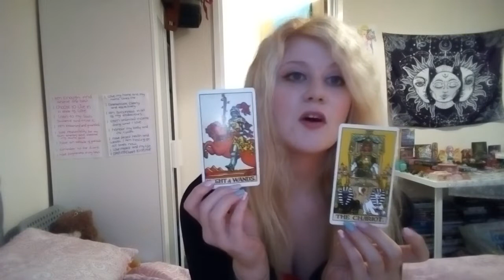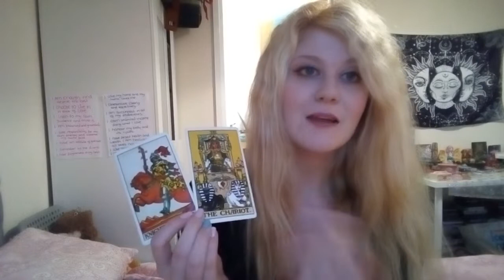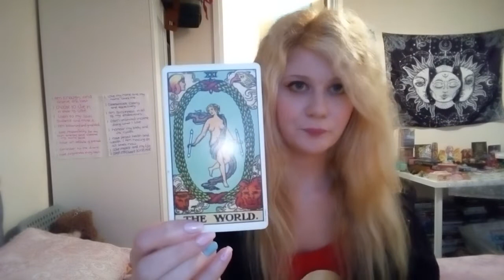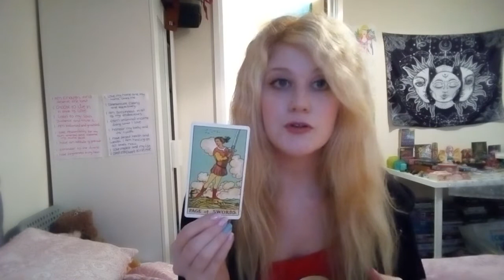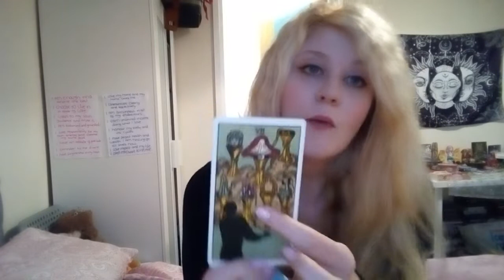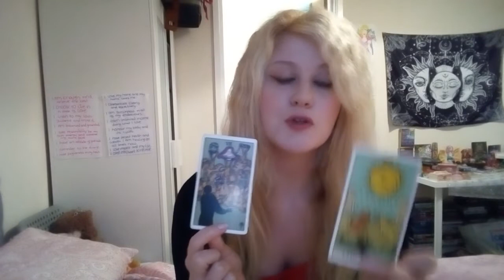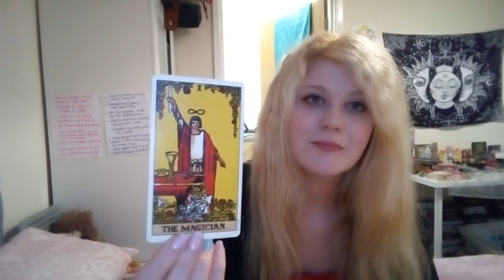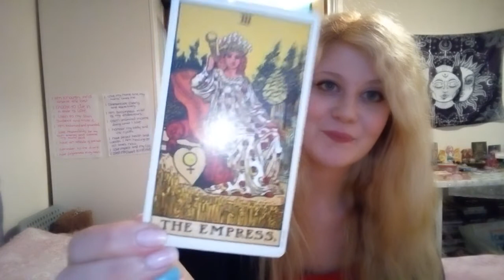🔮Tarot reading for the rest of the week 🔮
And whats to come.

To connect. 🌸
Facebook. Sasha Eve Keeley 🌈